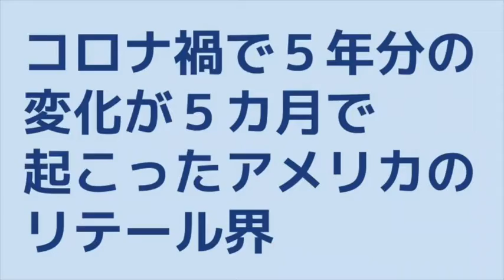リテールテックウェビナー・プレビュー